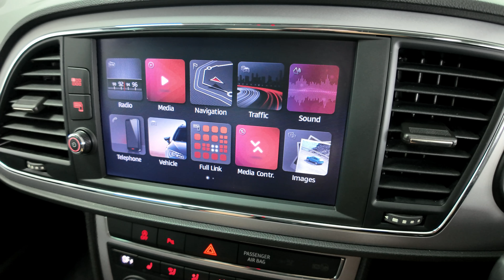SEAT LEON 2.0 TDI XCELLENCE LUX DSG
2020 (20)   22,185 miles   Diesel   Automatic   2 owners